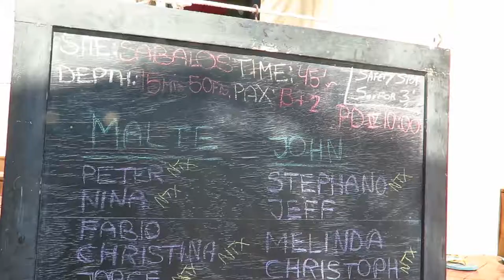01 Jorge Prieto 22 11 2017 Sabalos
Video by A La Aventura - Diving Films